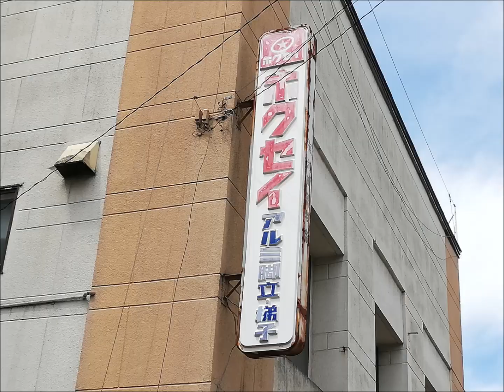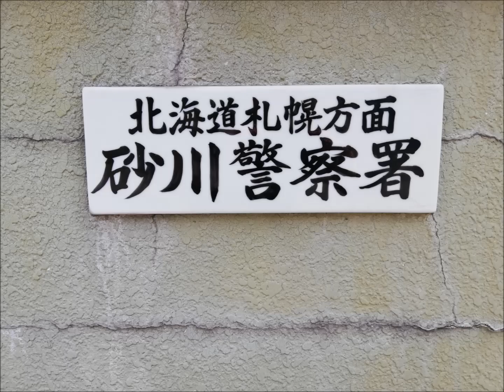空知地方２ 砂川 上砂川 歌志内 美唄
商店街や飲食店の様子。ここで出会ったおばあさんに鉄道歌志内線の話などを聞きました。